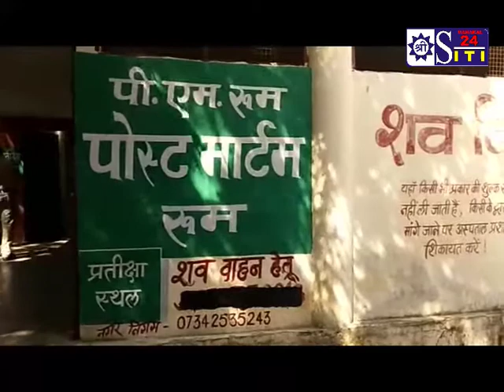विवाद में पिता बचाने आया तो उसकी हत्या कर दी गई।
बेटे को शराब पिलाई और विवाद करने लगे,,उसका पिता बचाने आया तो उसकी हत्या कर दी गई। इस्कॉन के पीछे की इस मैं घटना, पत्थरों और डंडों से हमले के इस मामले एक आरोपी हिरासत में लिया गया है।

उज्जैन के इस्कॉन मंदिर के पीछे झुग्गी झोपड़ी में रहने वाले मजदूर को कुछ युवकों ने साथ में शराब पीने के लिये बुलाया। झोपड़ी से कुछ दूर स्थित सुलभ शौचालय के पास बैठकर सभी ने शराब पी। उसी दौरान कहासुनी हुई। युवकों ने मजदूर पर पत्थरों से हमला किया। उसके पिता बचाने आये तो युवकों ने पत्थर, डंडे और पाइप से पिता-पुत्र को पीटना शुरू किया जिसमें मजदूर के पिता की मृत्यु हो गई जबकि पुत्र घायल हो गया। एक आरोपी को हिरासत में लिया है।
कुंदन पिता लक्ष्मण गौड़ (23 वर्ष) निवासी इस्कॉन मंदिर के पीछे रात 10.30 बजे अमन मालवीय, भूरा जायसवाल, शानू ठाकुर, पिंटू बना, निर्मल बना पहुंचे। उन्होंने कुंदन से साथ में शराब पीने की बात कही और उसे झोपड़ी से कुछ दूर सुलभ शौचालय के पास ले गये। यहां सभी ने साथ शराब पी उसी दौरान कुंदन और अमन के बीच कहासुनी हुई और सभी युवकों ने पत्थरों से कुंदन पर हमला कर दिया। जान बचाने के लिये कुंदन झोपड़ी की तरफ भागा।
शोर सुनकर उसके पिता लक्ष्मण गौड़ बचाने आये तो युवकों ने उन पर भी पाइप व डंडों से हमला कर घायल किया और भाग गये। घायल कुंदन ने पिता को देखा तो सिर में गंभीर चोंट लगने के कारण उनकी मृत्यु हो चुकी थी। उसने डायल 100 पर फोन किया और बुआ रामकली, दोस्त विशाल के साथ माधव नगर थाने पहुंचकर शानू ठाकुर, पिंटू बना, निर्मल बना, अमन मालवीय, भूरा जायसवाल के खिलाफ हत्या का प्रकरण दर्ज कराया। टीआई दिनेश प्रजापति ने बताया कि आरोपियों के खिलाफ हरिजन एक्ट की धारा भी लगाई गई है साथ ही एक आरोपी शानू ठाकुर को हिरासत में लिया है।
कुंदन ने पुलिस को बताया कि उसकी मां नर्मदा की 7 वर्ष पहले बीमारी से मृत्यु हो गई थी। पिता-पुत्र दोनों मजदूरी करते और ईस्कॉन के पीछे झुग्गी झोपड़ी में रहते थे। कुंदन ने नागदा में रहने वाली प्रियंका प्रजापति तलाकशुदा महिला को अपने साथ रख लिया था और कुछ दिन बाद दोनों शादी करने वाले थे।

कुंदन ने नागदा में रहने वाली तलाकशुदा महिला प्रियंका प्रजापति को अपने साथ झोपड़ी में रख लिया था और अमन झोपड़ी के सामने से आते जाते प्रियंका को घूरता था। कुंदन को इसका पता चला तो उसने अमन को समझाया था इसी बात को लेकर दोनों के बीच कहासुनी भी हुई लेकिन मामला थाने तक नहीं पहुंचा था।